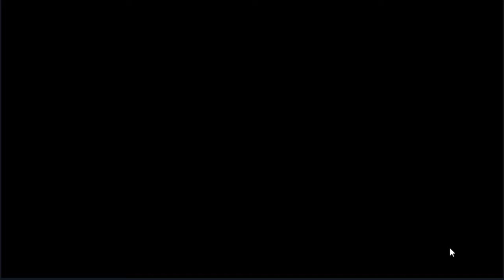Guild Wars: Episode 10 (7/3/2020)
Guild Wars vs Xinfinity, I get kinda jobbed here so there's that. Thought it was Saturday since we were off in observance of 4th of July and almost forgot to even attack this gw, probably would have been kicked, oof.